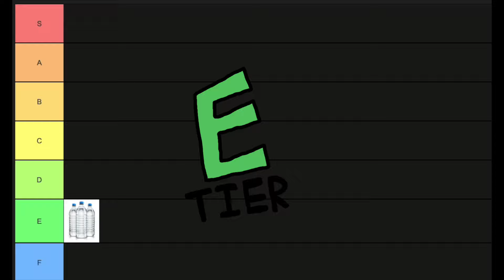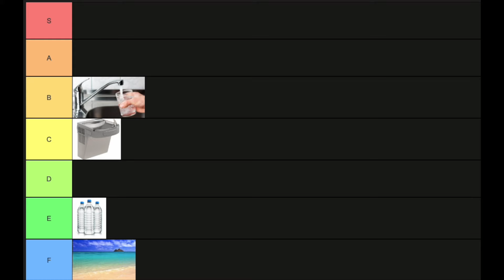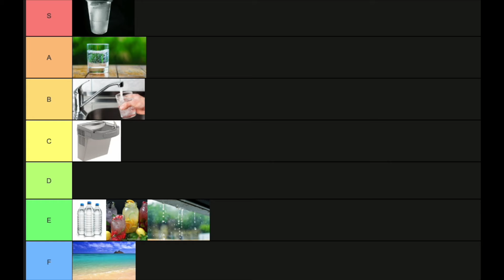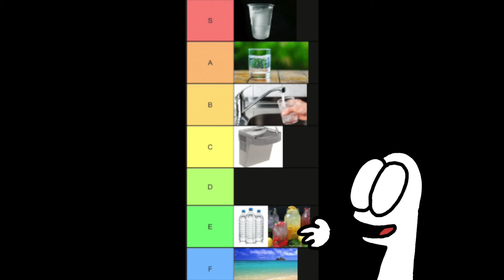water tier list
Welcome to the Mr.Sock Animations Channel! It's been forever since I last posted so I though I could just put a little video out! I hope you guys enjoyed this new type of video!

Oh-no!